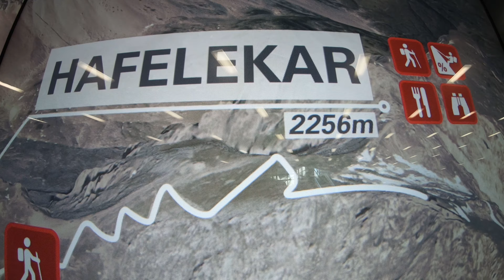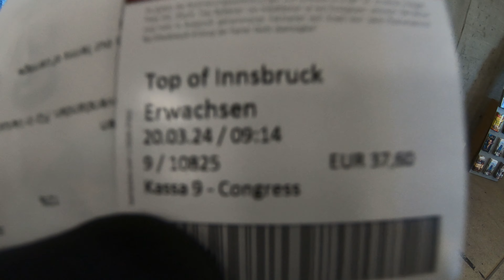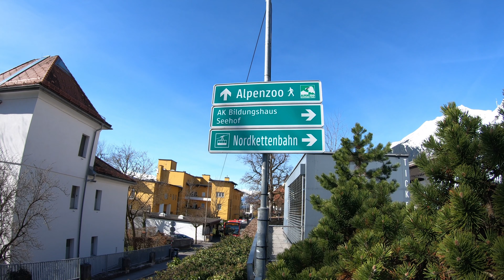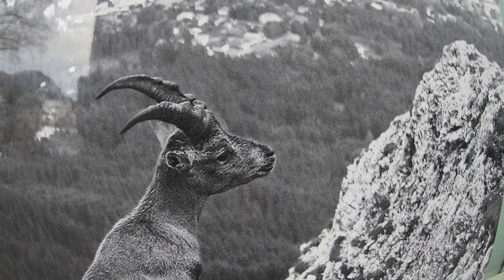سفر به کوه‌های آلپ اتریش 🇦🇹 راهنمای کامل طبیعت‌گردی و تجربه‌ای بی‌نظیر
در این ویدیو به یکی از زیباترین نقاط دنیا، کوه‌های آلپ اتریش، سفر می‌کنیم. طبیعت بکر، مناظر خیره‌کننده، و تجربه‌ای بی‌نظیر از ماجراجویی و آرامش در دل کوهستان. اگر عاشق طبیعت و سفر هستید، این راهنمای کامل برای شماست!

سفر به کوه های آلپ شهر اینسبروک اتریش 🇦🇹 تله کابین نوردکته🚡 ولاگ برفی!! 10 مکان برتر برای بازدید در اتریش!
در این ویدیو می بینید که من به کوه های آلپ اتریش سفر کردم! در واقع از آلمان به اینسبروک اتریش رفتم و از ایستگاه تله کابین در مرکز شهر قدیمی بلیط گرفتم و به بالای کوه های آلپ رفتم که پر از برف و بسیار زیبا بودند! یه پیست اسکی هم بود و خیلی ها اومدن اسکی! از بالای کوه های آلپ، منظره بسیار زیبایی از اینسبروک اتریش دیده می شد! من واقعا از طبیعت اتریش لذت بردم! چند کافه و رستوران هم بود!  بعد از لذت بردن از یک روز آفتابی و برفی در کوه های آلپ، با تله کابین برگشتم و در اطراف اینسبروک قدم زدم و شب به ایستگاه قطار رفتم تا به وین بروم!

Travel to the alps mountains Innsbruck city Austria 🇦🇹 Nordkette cable car 🚡 snowy vlog!! Top 10 place to visit in Austria!
In this video, you can see that I traveled to the Austrian Alps! In fact, I went from Germany to Innsbruck, Austria, and bought a ticket from the cable car station in the center of the old city and went to the top of the Alps, which were full of snow and very beautiful! There was also a ski resort and many people came to ski! From the top of the Alps, there was a very beautiful view of Innsbruck, Austria! I really enjoyed the nature of Austria! There were also some cafes and restaurants!  After enjoying a sunny and snowy day in the Alps, I took the cable car back down and walked around Innsbruck and went to the train station at night to go to Vienna!